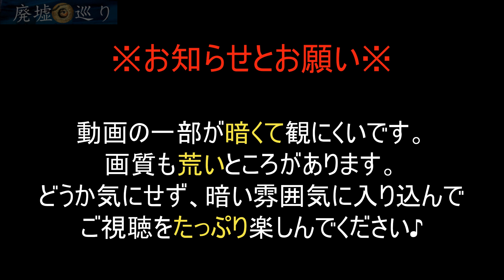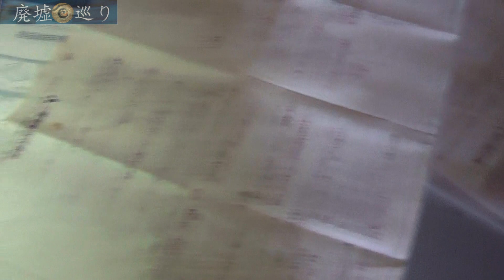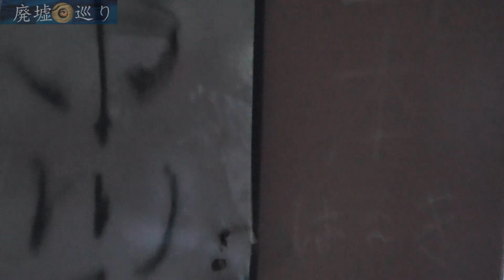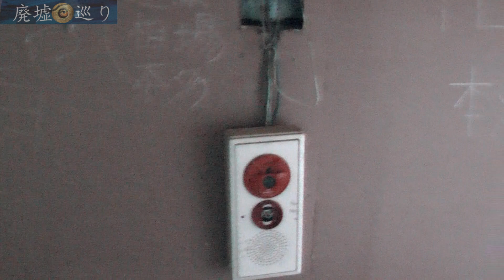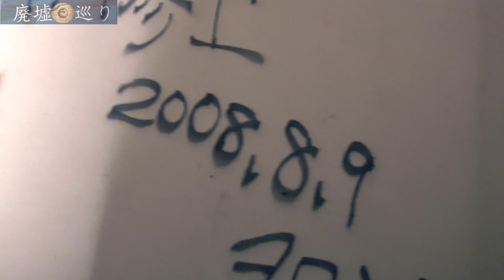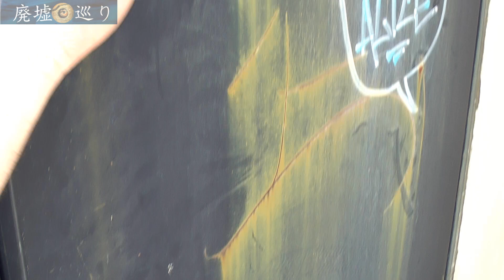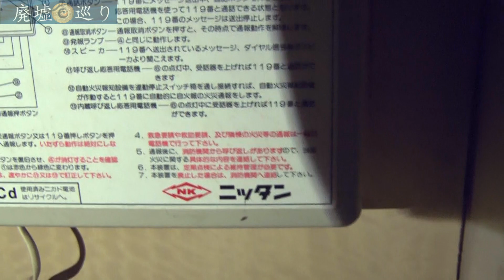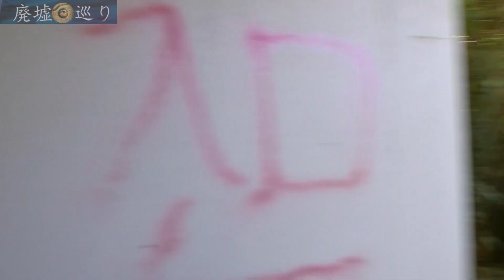殺人物件が起きた廃墟の隣にある廃墟は一体何があった？！「未完成ホテル」🏚️廃墟探索🔦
廃墟：　未完成ホテル
訪問：　2018年9月　(初訪問)
場所：　千葉県（東金市油井257）

【Haikyo Meguri】 Urbex (Urban Exploration) in Japan.